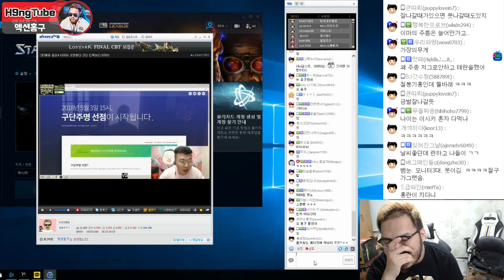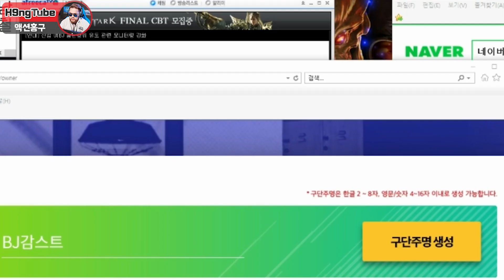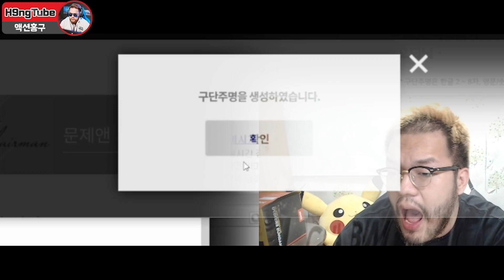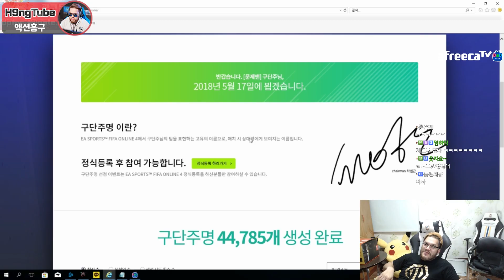[홍구] 피파온라인4 희귀레어닉 - 레어계정 팝니다 연락주세요